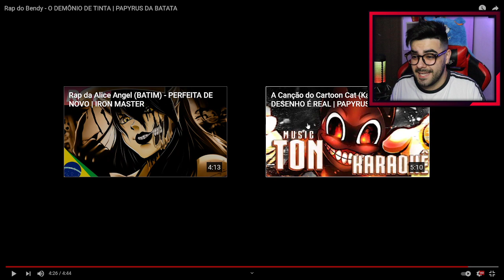NERD REACT - Rap do Bendy - O DEMÔNIO DE TINTA | PAPYRUS DA BATATA